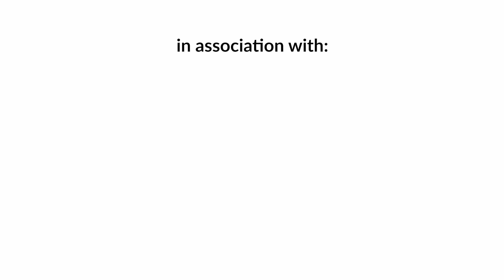Episode 15: Sajan Shrestha | Sushant Pradhan Podcast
Today, we introduce you to one of the funniest people in the country, Comedian & YouTuber Sajan Shrestha. A YouTube and Comedy sensation, Sajan was best known for his stand-up comedy in shows like Comedy Circle, Comedy Champions and now has transitioned also into one of the most followed YouTubers in Nepal. A lot of jokes, a lot of laughs, this is one of the most entertaining episodes of the Podcast to date.